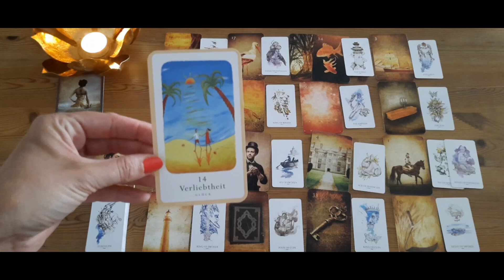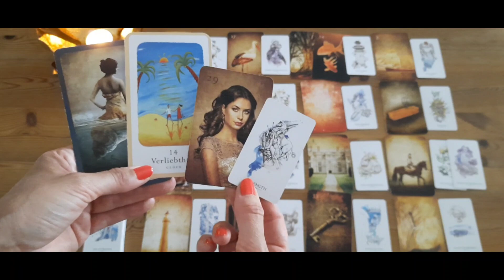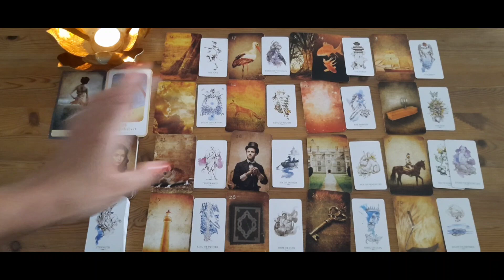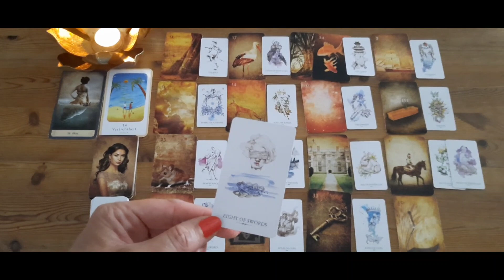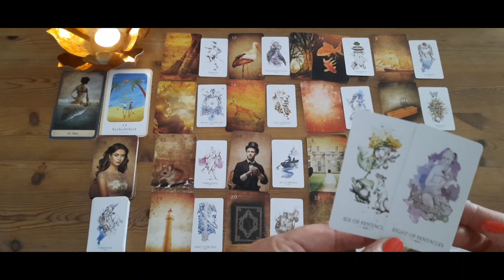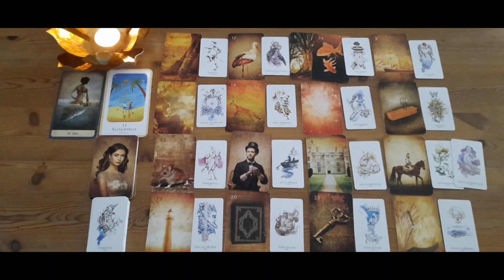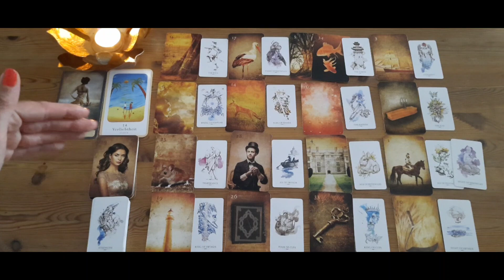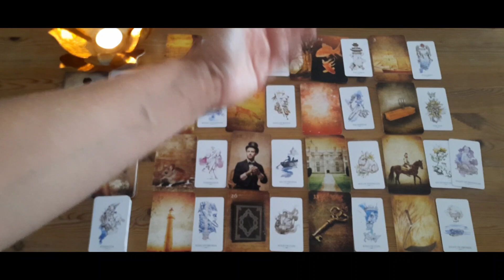꧁ 𝖂𝖆𝖘𝖘𝖊𝖗𝖒𝖆𝖓𝖓 - 𝕵𝖚𝖑𝖎 2023 ꧂❤️ Mach DICH auf was gefasst❣️😍 Diese Botschaft ist für DICH bestimmt❗️🪽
02:48 liegen alle Karten auf dem Tisch

Hola lieber Wassermann, los geht's mit der Legung Juli 2023❗Tarot-/Lenormandkarten-Legung für das Sternzeichen Wassermann Juli 2023
tarot reading for aquarius

Eure, Caro 🌻
Namaste